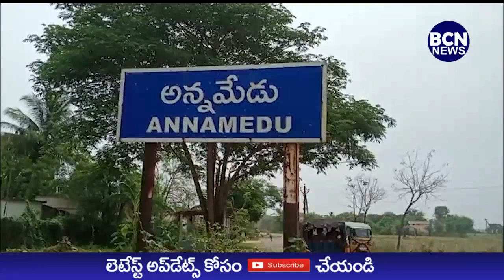అన్నమేడులో బావ, బావమరిది ఒకరిపై ఒకరు దాడులు..బావ వెంకటేశ్వర్లను హత్యచేసిన బావమరిది వీరాస్వామి...